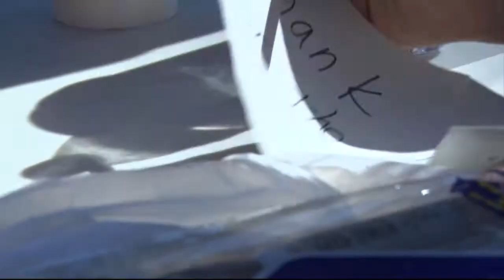Non-profit program offers free Halloween costumes | Cronkite News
"Together We Grow Phoenix" works to ensure that children in the community regardless of financial circumstance can participate in Halloween traditions.

Video by Ciara Delgado | Cronkite News